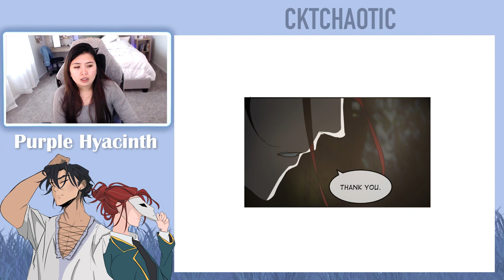Purple Hyacinth Webtoon - Episode 27 - Episode 28 - Full Reading/Reaction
Intro - 0:00
Episode 27 - 0:29
Episode 28 - 3:15
Ending Credit - 7:29